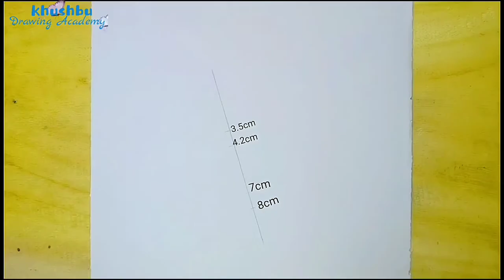Cute Sad Girl Face Drawing||Cate Girl Face Drawing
Cute Sad Girl Face Drawing
Cute Girl Face Drawing
Beautiful Cute Girl Drawing
Drawing by sad girl
Sad girl with cute face

WELCOME TO Khushbu Drawing Academy

:-Use Material-
1. Pencil  name :- DOMS ( ZOOM ULTIMATE DARK )
2. Blending Stump
3. Eraser

My Video Editing Is Done By Power Director